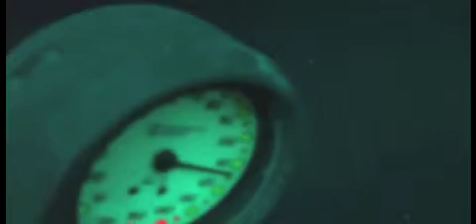Sharks at Blue hole Dive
Footage of dive at the Blue Hole Belize July 2010 140 ft sharks